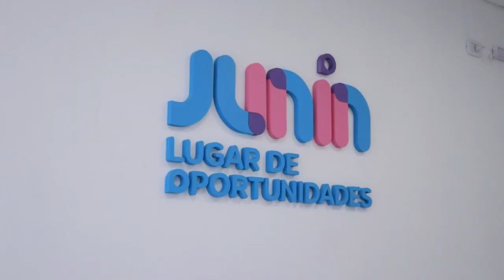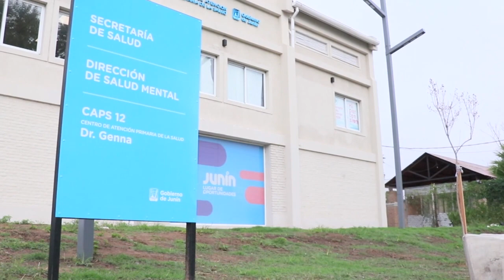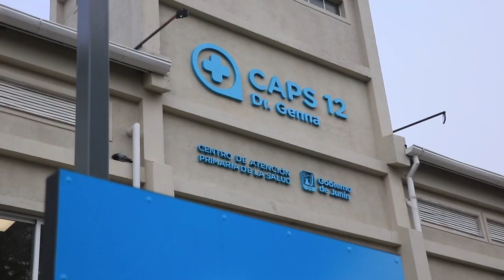Inició la campaña de vacunación antigripal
El anuncio fue realizado por la Dra. Gabriela Franchi, subsecretaria de Salud del Gobierno de Junín, quien confirmó que la campaña comenzó oficialmente el 17 de marzo en los Centros de Atención Primaria de la Salud (CAPS) del Partido de Junín, donde se están colocando las dosis de manera libre y gratuita. En principio la población objetivo fue el personal de salud, las embarazadas, puérperas y niños recién nacidos hasta los dos años, luego adultos mayores y personas inmunocomprometidas y en la actualidad a toda la comunidad en general.